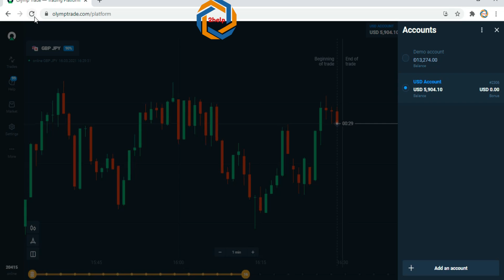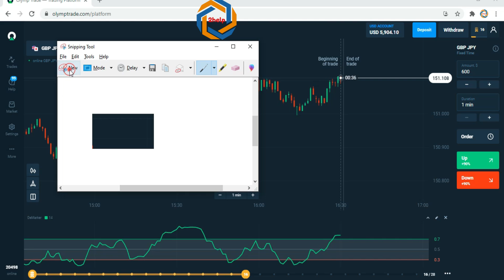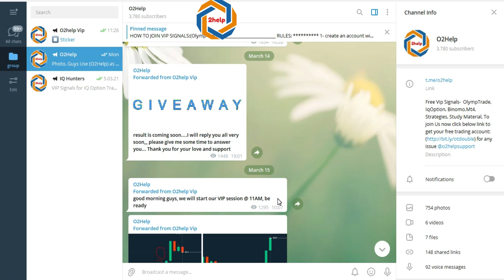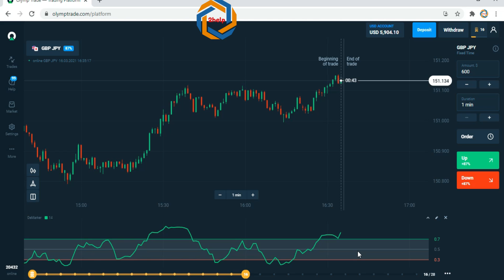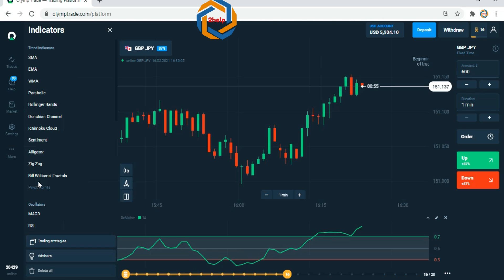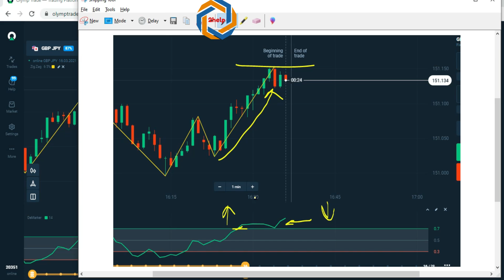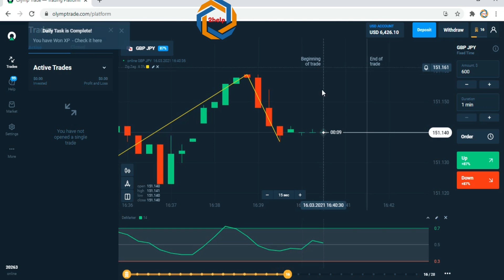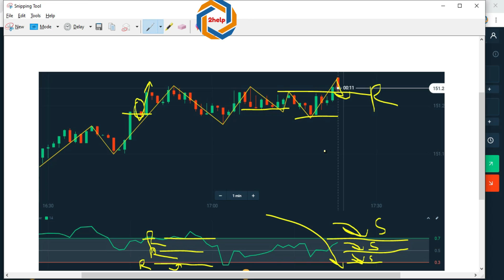522$ DeMarker Hidden Secrets Olymp Trade 2021 working strategy Live Trade demarker strategy O2Help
This video is giving you, Olymp Trade best working strategy in 2021. here we will learn how to win in the Olymp trade. and we will make money in Olymp Trade with Support and resistance strategy 2021. We will also include our pro tip here, ZigZag trading strategy 2021, and how to use the MACD indicator in the Olymp trade. for a better understanding of the market for our trade, we will have a look at the Bollinger band strategy for the Olymp trade in 2021. And this complete video in which we are using our Olymp trade 100% winning strategy 2021, Bollinger band plus macd strategy 2021 for Olymp trade.  Watch the complete video to a better understanding of Olymp trade 100% working trick & Olymp trade 100% winning trick 2021. You may also have some questions below: sma trading strategy moving average trading strategy forex sma strategy olymp trade simple moving average trading strategy simple moving average crossover moving average crossover moving average crossover trading strategy moving average forex moving average for intraday trading simple moving average in hindi moving average trading strategy simple moving average olymp trade what is simple moving average? moving average trading moving average indicator olymp trade alligator strategy to win how to win with alligator olymp trade wining tricks  demarker strategy how to use demarker strategy olymptrade demarker strategy
Please drop your query in the comment box.  I'll answer as soon as possible.